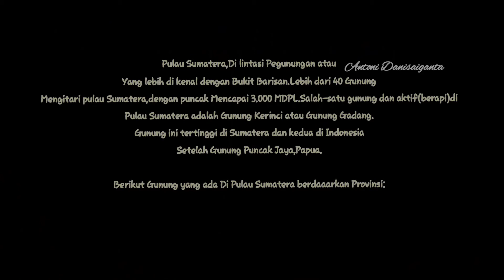Gunung Tertinggi Di Sumatera||Mengenal Nama Nama Gunung Di Sumatera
Pulau Sumatera merupakan pulau terbesar urutan ke Enam di Indonesia,di lewati pegunungan atau bukit barisan.Dari Ujung utara  sampai Selatan Sumatera.Gunung gunung tersebut aktif berapi namun ada juga yang tidak berapi.Salah satu gunung tertinggi di Sumatera adalah Gunung Kerinci atau Gadang dan merupakan gunung tertinggi ke 2 di Indonesia setelah Puncak Jaya,Papua.Terimakasih sudah mendukung Channel ini,untuk semangat dalam menyajikan informasi,hiburan,musik,dan pendidikan.